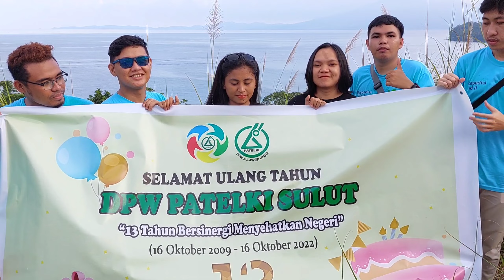DIRGAHAYU DPW PATELKI SULUT - 13 Tahun Bersinergi Menyehatkan Negeri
DIRGAHAYU..
Tak terasa sudah 13 tahun DPW PATELKI SULUT hadir di tengah-tengah masyarakat Sulawesi Utara dalam memastikan tersedianya tenaga ATLM yang handal dan profesional dalam memberikan pelayanan di bidang laboratorium kesehatan, tentunya kami berharap kedepannnya PATELKI SULUT dapat menghadirkan berbagai inovasi dibidang ilmiah maupun non ilmiah guna pengembangan kualitas ATLM agar terciptanya masyarakat sehat.

PATELKI SULUT. JAYA...JAYA...JAYA...